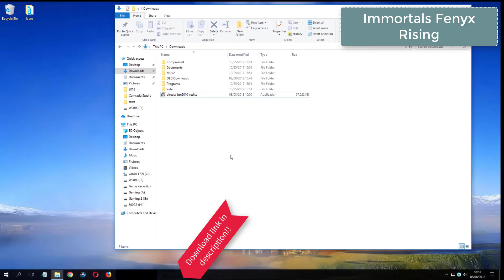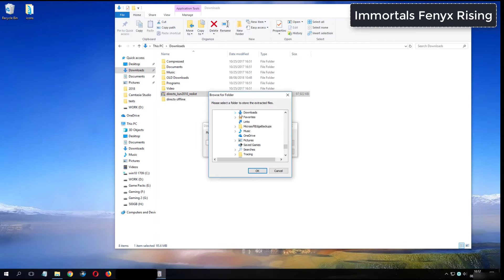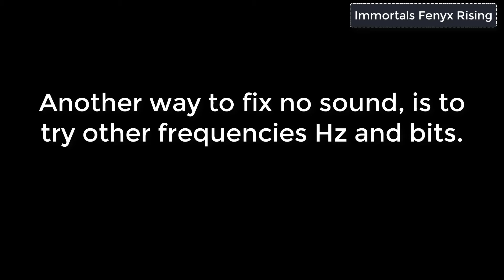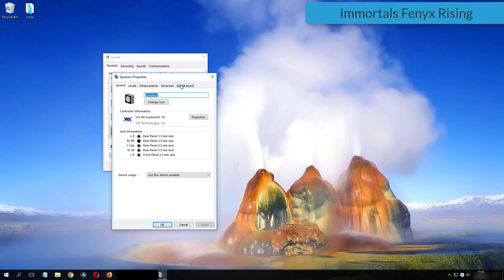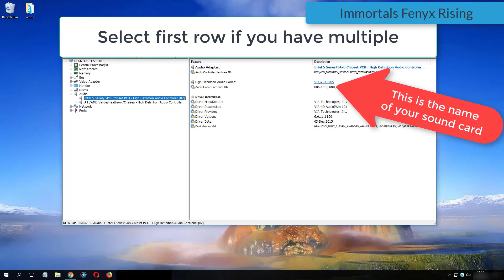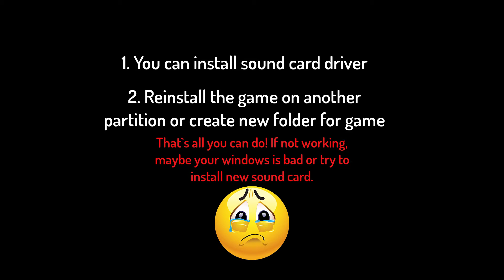Immortals Fenyx Rising errors on Windows 10 Fix Solutions No Sound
Downloads:
1. DirectX Options:
Our Android Game:
Fix no sound issue for Immortals FR - Sound fix Solutions
How to fix no sound issue for video game Immortals Fenyx Rising - No skills required
Immortals FR no sound fixes - Learn how to fix almost all no audio errors for Immortals FR
Immortals Fenyx Rising Fixes - Play game with sound and learn how to fix no sound issue or no audio problems
Immortals Fenyx Rising No Sound issue fix - Learn how to fix no sound no audio problems - com we know 3 ways to fix audio issues
Immortals FR
Immortals Fenyx Rising NO sound issues:
Immortals FR Fixes